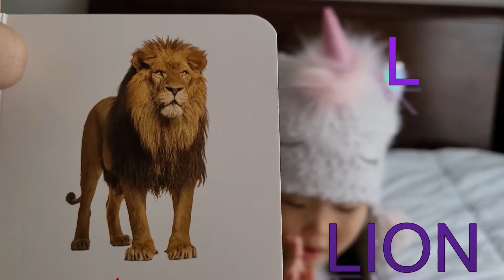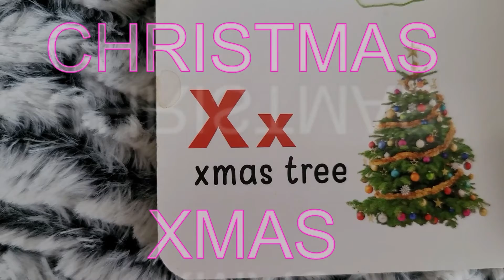Ujin's ABC song